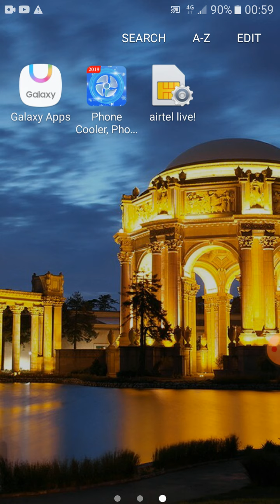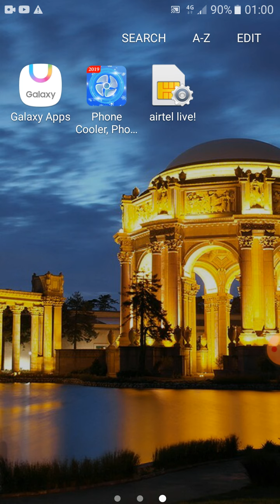K.G.Classes Topics Explanation Of The Heritage of India by A.L.Basham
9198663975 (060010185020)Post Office